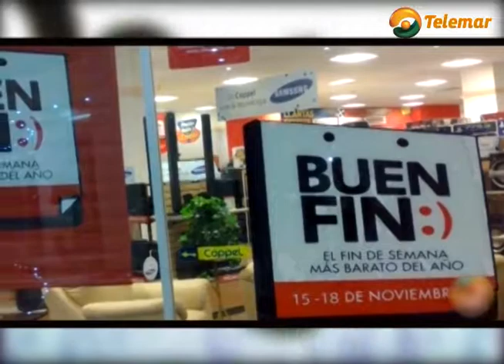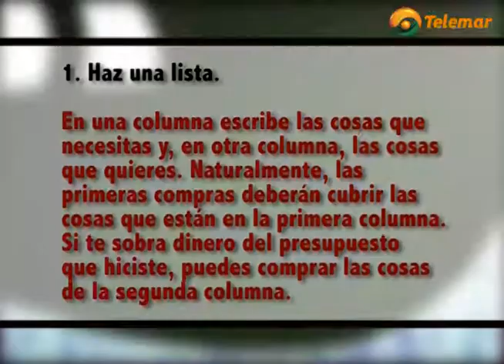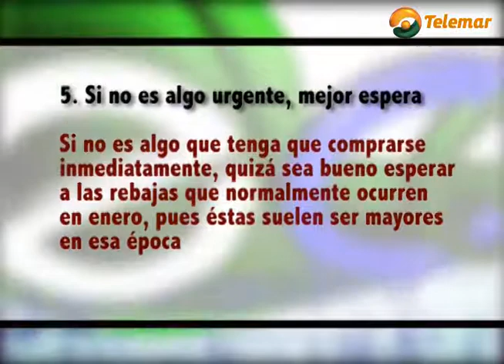TIPS PARA HACER UN BUEN FIN